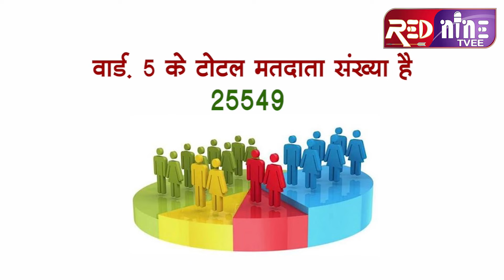वॉर्ड 05 : पूर्व पार्षद राजेश चौहान, 5 वर्षों का लेखा जोखा | सीधी चर्चा प्रियंका पांडेय के साथ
वार्ड.5
टोटल मतदाता = 25549
पुरुष - 13076
महिला - 12473
1500 अनुसूचित जाति के
वार्ड पांच में लगभग 4500 हजार दर्जी समाज के मतदाता है
करीब ढाई हजार के लगभग प्रजापत समाज के मतदाता हैं
3000 हजार अल्पसंख्यक है

निगम चुनाव का महाकुंभ
सीधी चर्चा प्रियंका पांडेय के साथ
नए है चेहरे तो मुद्दे भी है नए
शुरू हो चुकी है वार्ड के पार्षदों की पाठशाला
जनता बताएगी कोन होगा पास और कोन फैल
क्या रहा 5 वर्षों का लेखा जोखा
वार्ड की सबसे बड़ी समस्या रही है पानी की
कोविड के दौरान लगातार जनता के बीच रहे पार्षद
बड़ी मुश्किल है डगर कह पाना है मुश्किल होगी किसकी जीत
किसके रिपोर्टकार्ड पे लगेगी जनता की मुहर
किसके कार्यों से है जनता संतुष्ट
राजेश चौहान
पूर्व पार्षद
योगेंद्र मौर्य

फेसबुक

इंस्टाग्राम

ट्विटर